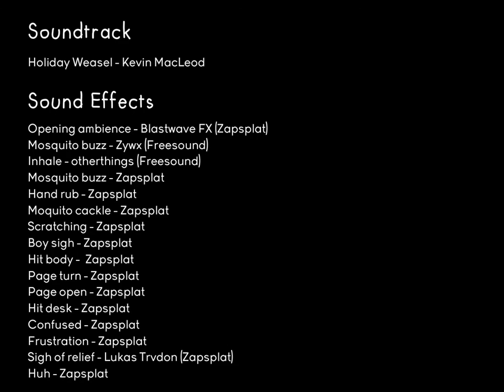IMY 777 | Final animation project | Notable mention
This is a notable mention for the IMY 777 2022 final animation project. It was created by Nicole Lou